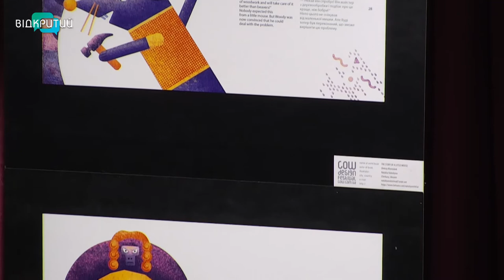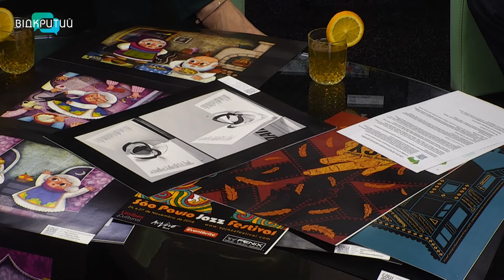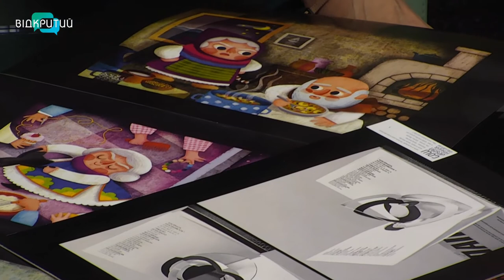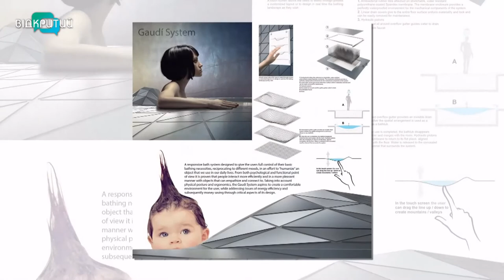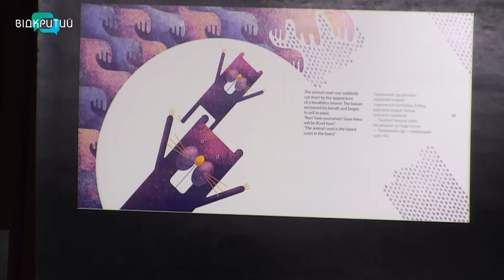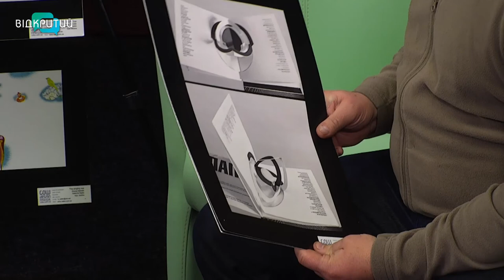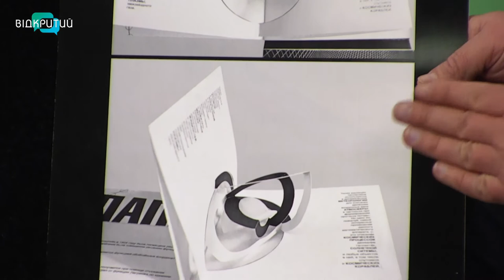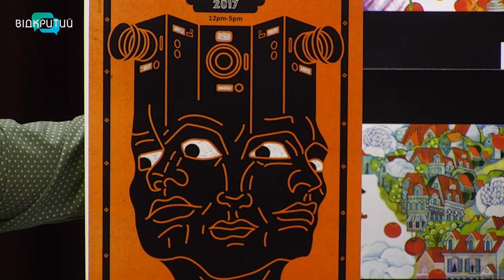Анатолій Меньків - художник у програмі "Фреш" з Юлією Сиротою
Плакат як вид мистецтва з'явився відносно недавно.
Та за його допомогою можна виразити ідею та зміст.
Про творчий підхід до плакату будемо говорити з Анатолієм Меньківом - художником, директором міжнародного фестивалю дизайну, головою міжнародної спілки дизайнерів.